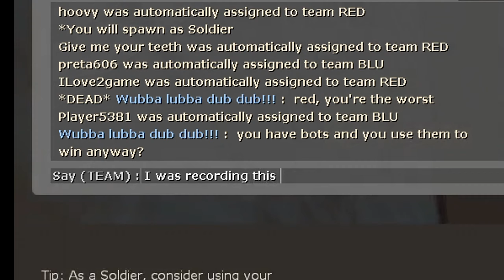Bots invade 2fort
All I wanted to do was snipe in 2fort and kill spies and I get in a server with bots.